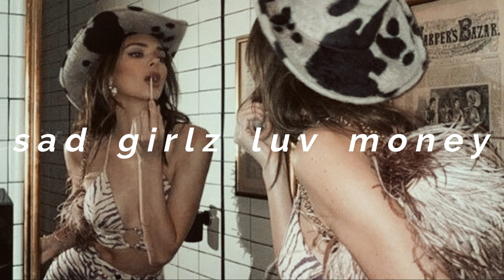amaarae - sad girlz luv money ft. kali uchis (slowed, reverb & bass boosted)༄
✼:♡*ﾟ✿

                                                      ✼:♡*ﾟ✿

↳ 0